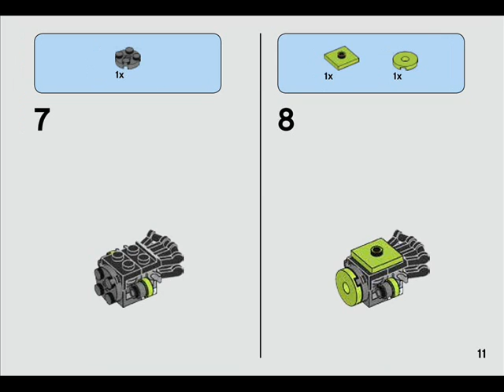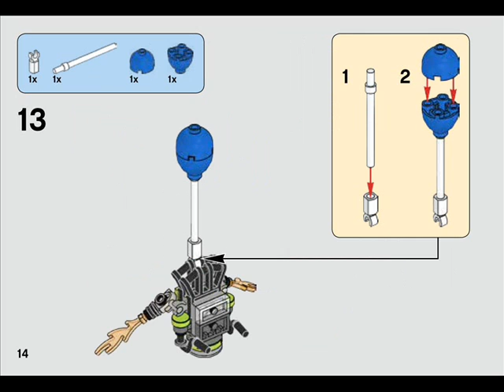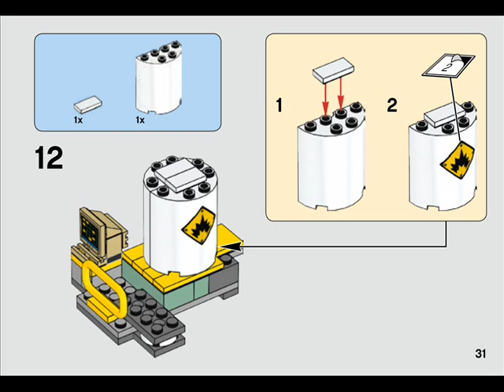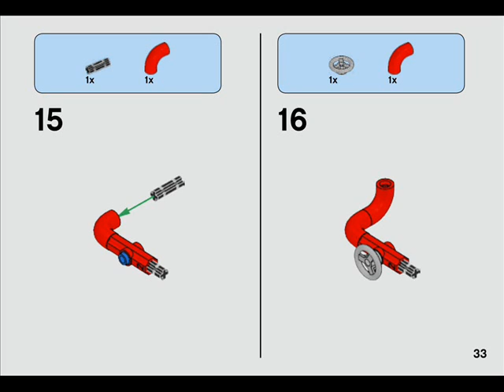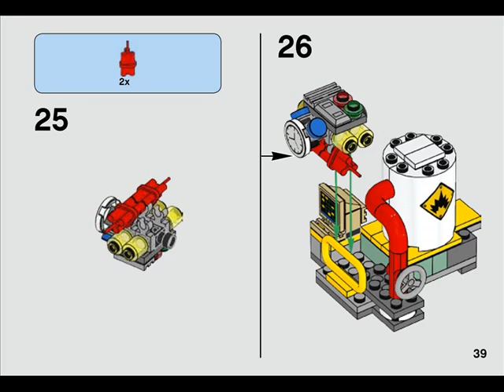THE JOKER™ BALLOON ESCAPE 70900 Batman build Bauanleitung instrukcja budowania instruction LEGO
Stage a face-off between The Joker™ and Batman™ at the Gotham City Energy Facility in THE LEGO® BATMAN MOVIE: The Joker Balloon Escape set, featuring The Joker’s detachable balloon backpack and a power plant build. The power plant has a movable bomb element and silo with explode function, while Batman is armed with a grappling gun to intensify role-play battles. Includes two minifigures.

Includes two minifigures: Batman™ and The Joker™.
The Joker’s balloon backpack features five balloon and two translucent flame elements.
The power plant features a silo with explode function, pipes, plus computer, pressure meter and bomb elements.
Weapons include Batman's grappling gun with string attached.
Accessory elements include Batman's cape and new-for-spring-2017 molded utility belt, and The Joker's special purple coat-tail.
Connect the power plant to other builds from 70901 Mr. Freeze™ Ice Attack and 70910 Scarecrow™ Special Delivery to create an even bigger power station.
Balloon backpack measures over 4” (11cm) high, 3” (9cm) wide and 1” (4cm) deep.
Power plant measures over 2” (6cm) high, 2” (6cm) wide and 2” (7cm) deep